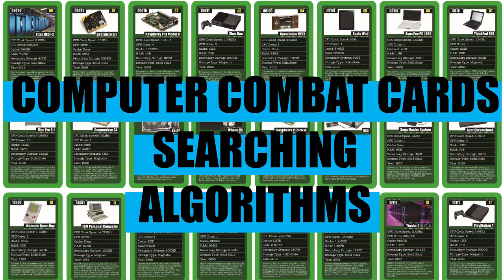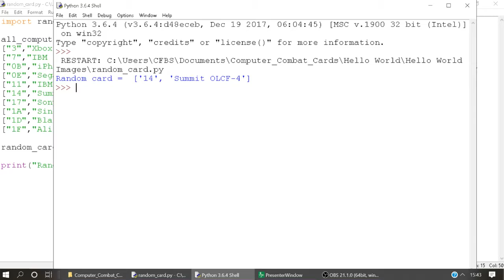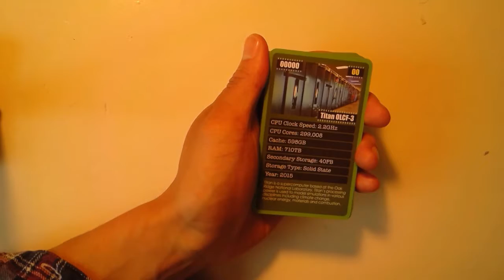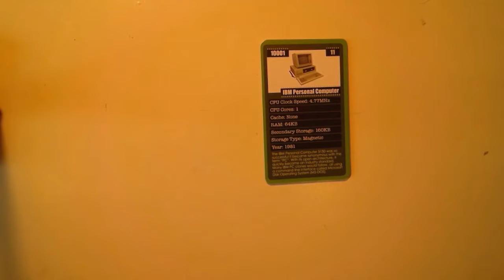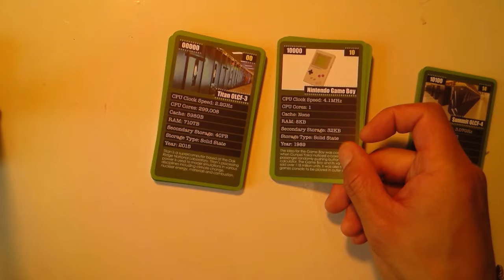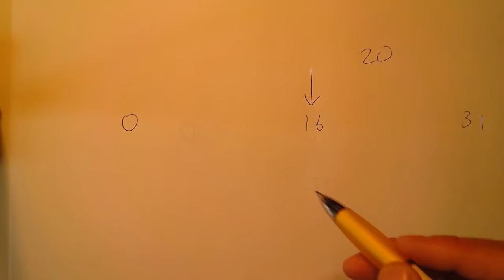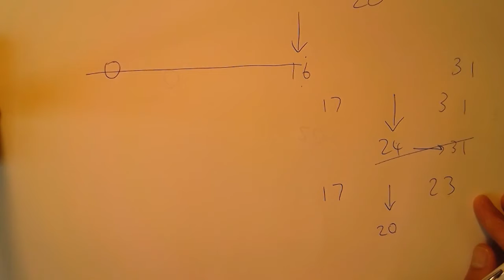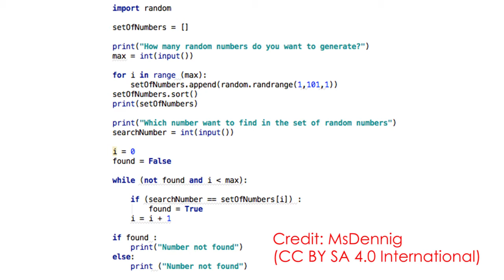Searching algorithms explained with playing cards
How to visulise and practise searching algorithms with playing cards.

Linear search and Binary Search.

Cards shown in the video are available to download for free or you can buy physical copies